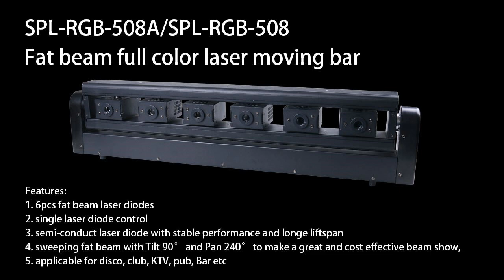Fat beam full color laser moving bar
Features:
1. 6pcs fat beam laser diodes
2. single laser diode control
3. semi-conduct laser diode with stable performance and longe liftspan
4. sweeping fat beam with Tilt 90° and Pan 240° to make a great and cost effective beam show,
5. applicable for disco, club, KTV, pub, Bar etc